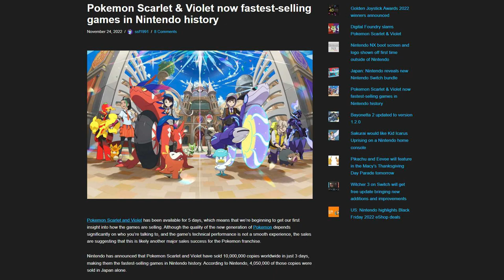Only Grand Theft Auto V Sold Better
Thank you everyone for your continued support!